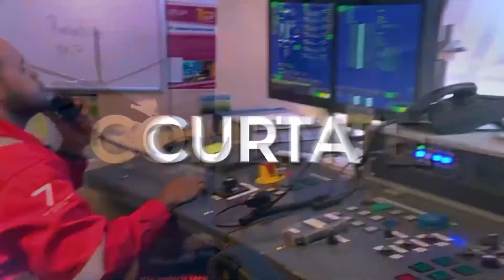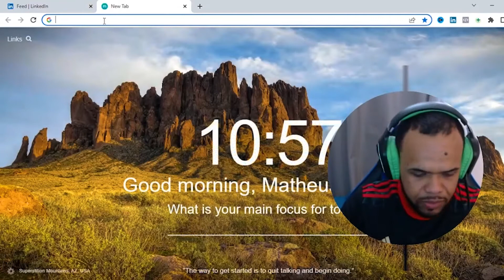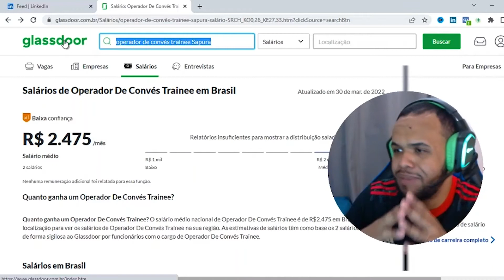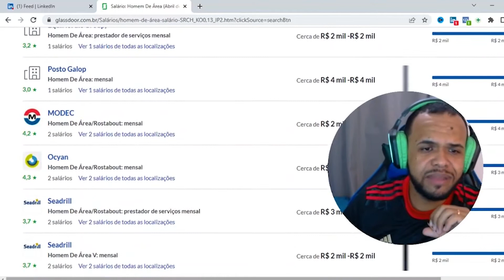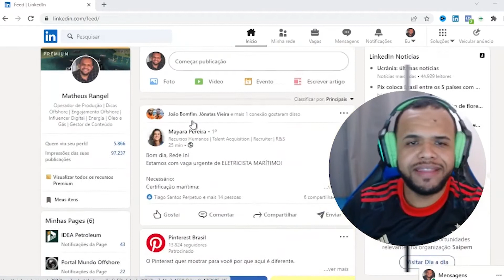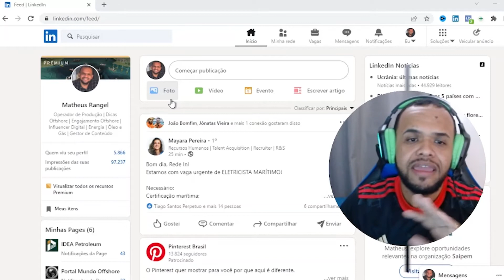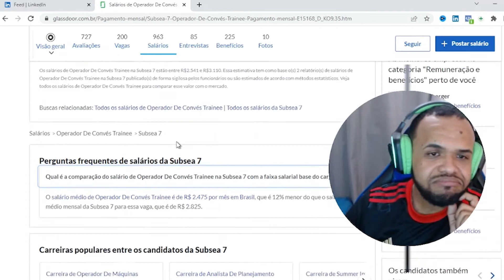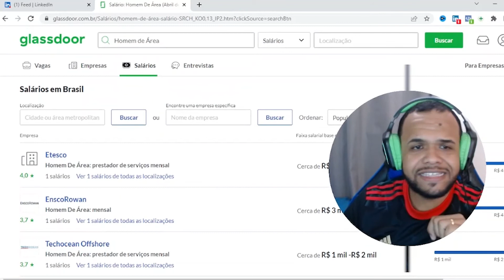SALÁRIOS OFFSHORE: QUANTO GANHA UM HOMEM DE ÁREA? E UM OPERADOR DE CONVÉS?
Nesta série de vídeo, vamos falar sobre os salários offshore, baseado em fatos reais. Sem achismo.

Começamos falando sobre os profissionais da área de movimentação de carga.

Quer saber quanto ganha um homem de área ou um operador de convés? Assista o video até o final que você irá se surpreender.